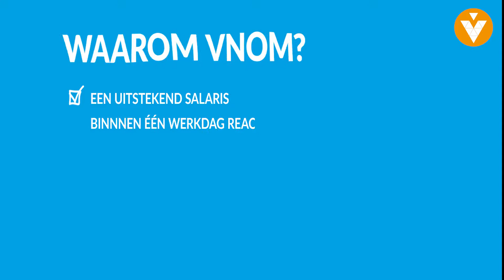Martijn vertelt over zijn baan als Loodgieter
Ben jij op zoek naar een uitdagende baan? Dan ben je bij VNOM aan het juiste adres!
Bij VNOM beschikken wij over een breed aanbod van vacatures. Wil jij aan de slag als Loodgieter? Kijk dan snel op en solliciteer direct!

Are you looking for a challenging job? VNOM is the answer! We have a wide range of job vacancies. Curious? Check and apply straight away!